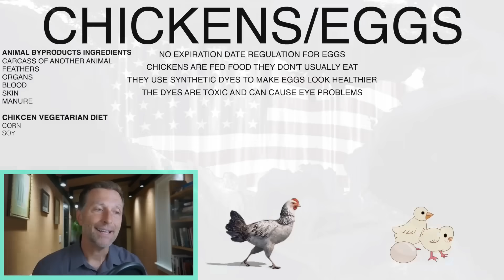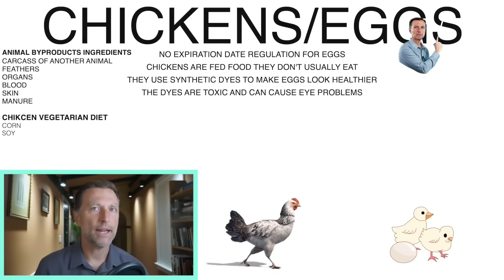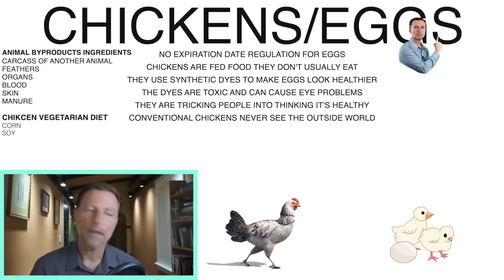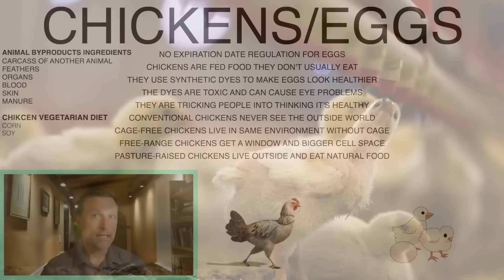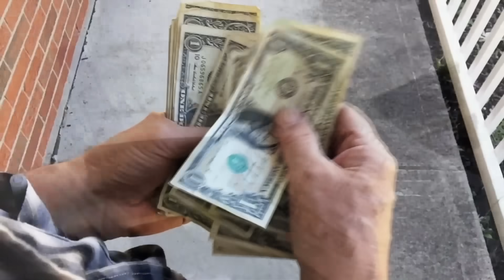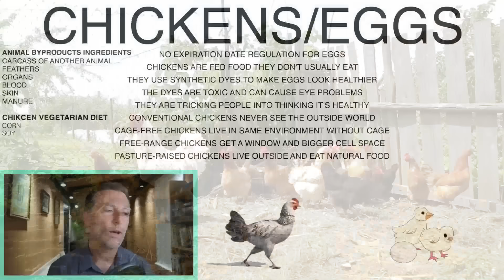Посмотрите это‼ Прежде чем съесть очередное яйцо🥚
Думаете, что яйца полезны? Вредны ли яйца? Яйца действительно полезны, если выбирать правильные яйца. Какова польза яиц? Какие есть витамины в яйце? Полезные свойства яиц многочисленны, но польза яиц стремится к нулю, если вы покупаете обычные яйца в магазине, а не выбираете органические пастбищные яйца.

0:00 - органические яйца vs пастбищные;
0:37 - чем кормят кур;
1:59 - цвет яичного желтка;
3:50 - где содержат кур;
5:21 - польза пастбищных яиц;
7:15 - яйца, обогащенные омега-3.

Посмотрите это видео, прежде чем съесть очередное яйцо. Есть огромная разница между обычными яйцами, которые продаются в магазине и пастбищными, органическими яйцами.

Чем кормят кур? В кормах для кур есть ГМО-соя и ГМО-кукуруза. А курам свойственно есть жучков, червячков, цветы, семена.  Также в кормах для кур есть побочная продукция животноводства (трупы других животных, перья, органы, кровь, кожа, навоз).

Некоторые думают, что здоровье яйца можно определить по его цвету. Это логично, пока вы не узнаете, что продаются и используются красящие пигменты - синтетические красители, с помощью которых придают желтку цвет.

Как обозначают способы содержания кур? "Свободный выгул", "бесклеточное содержание", "пастбищные". Во-первых, знайте, что кур принято держать в клетках. Они не видят дневного света, и в одном помещении содержатся 80-100 тыс. кур. Такие условия вызывают сильный всплеск кортизола.

Есть бесклеточное содержание. Звучит лучше, но при этом убирают просто клетки, оставляя кур на той же площади.

Есть понятие "на свободном выгуле". У курицы на свободном выгуле есть полметра на полметра и частичный доступ за пределы курятника. Курам на свободном выгуле не дают антибиотики.

Есть пастбищное содержание - это лучше всего. В пастбищных яйцах, по сравнению с обычными, в 3 раза больше витамина А, холина, В2, фолатов, втрое больше витамина Е и в целом больше жирорастворимых витаминов.

Покупая яйца, внимательно смотрите на этикетку и выбирайте яйца, где написано "без антибиотиков". Пастбищные органические яйца - лучший вариант. А если у вас есть место, то лучше завести кур у себя.

Опубликован 27 августа 2023 года